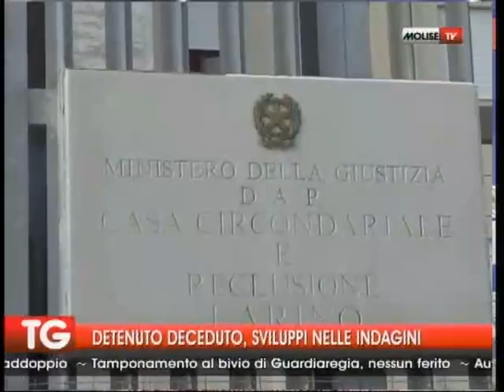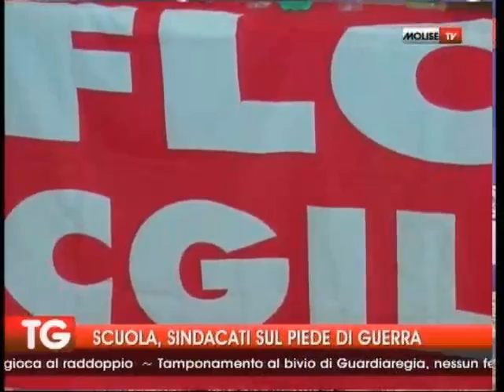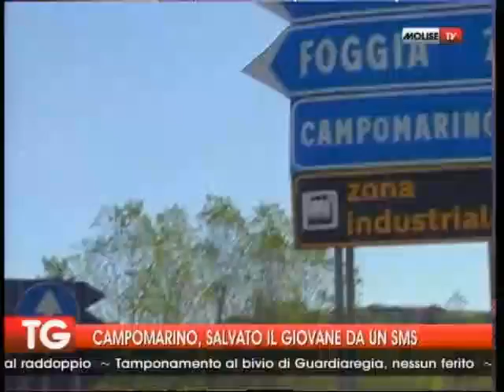TG 22 09 15